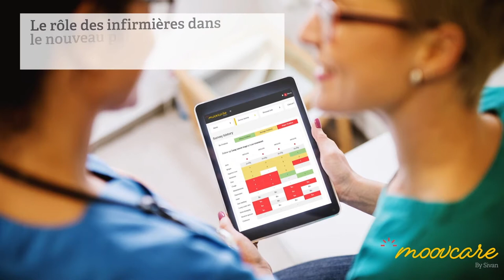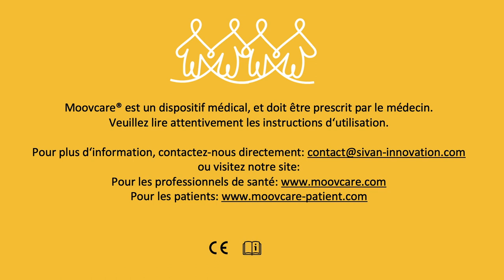Nurses Board: The role of nurses in the new care pathway integrating digital technologies